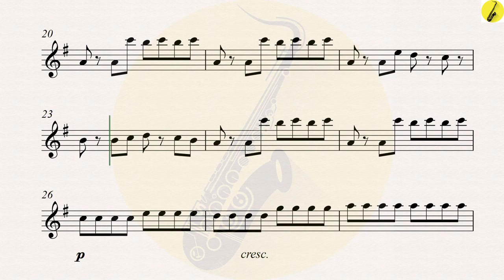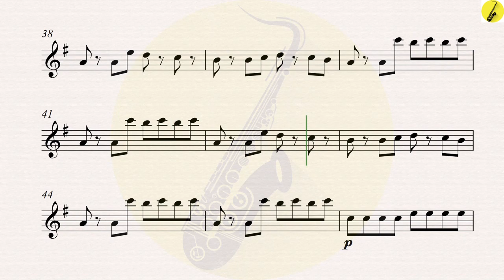Astronomia Coffin Dance - Tenor Sax, clarnite, trumpet